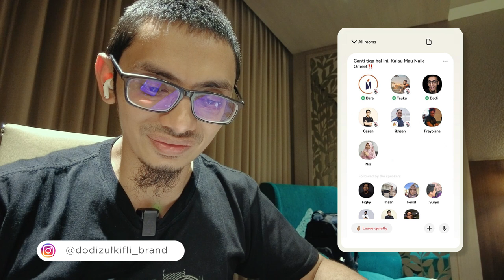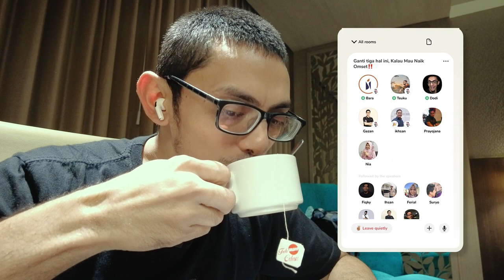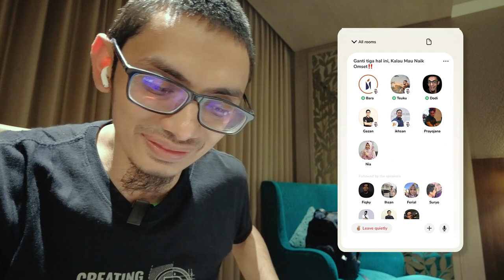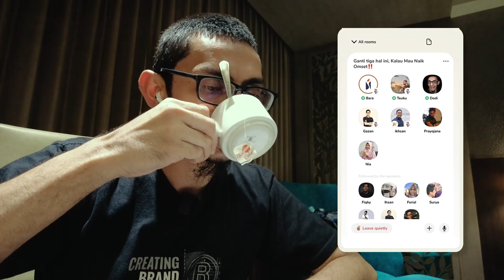🚩 Cara naik omzet | Sukses jualan perhatikan jalur distribusinya EPS03 | Dodi Zulkifli